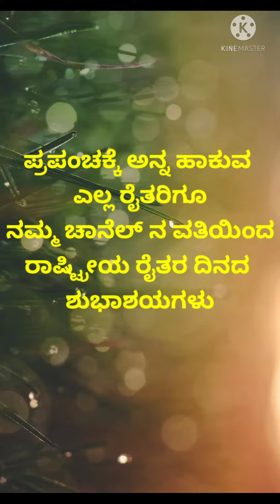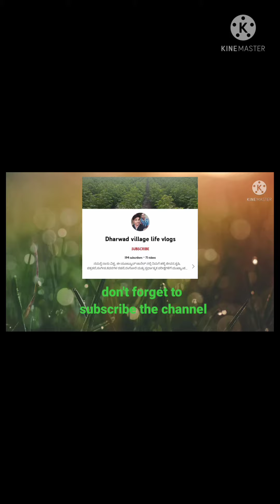happy farmer's day | ರಾಷ್ಟ್ರೀಯ ರೈತರ ದಿನ | dharwad village life vlogs